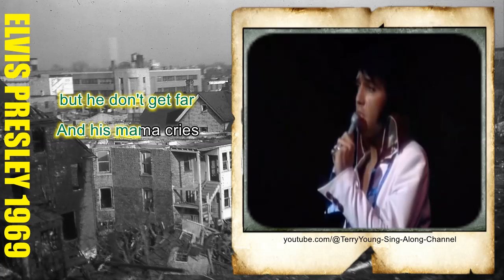Elvis 1969 In The Ghetto HQ Lyrics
"In the Ghetto" (originally titled "The Vicious Circle") is a 1969 song recorded by Elvis Presley and written by Mac Davis.[5] It was a major hit released in 1969 as a part of Presley's comeback album, and also on the single release of "Any Day Now" as the flip side.
The lyrics to the song were written by country music songwriter and singer Mac Davis. The version recorded by Presley is played in the key of B flat. "In the Ghetto" was recorded during Presley's session in the American Sound Studio in Memphis, Tennessee. It was Presley's first creative recording session since the Elvis '68 Comeback Special. Other hits recorded at this session were "Suspicious Minds", "Kentucky Rain", and "Don't Cry Daddy".
The song was published by Gladys Music, Inc., Elvis Presley's publishing company.
The song was Presley's first Top 10 hit in the United States in four years, peaking at number 3, and number 2 in Canada. It was his first UK Top 10 hit in three years, also peaking at No. 2. It hit No. 1 on Cashbox and No. 8 Easy Listening. It was a number-one hit in West Germany, Ireland, Norway, Australia and New Zealand.
As a major international hit, Presley included it in his setlist during his return to live performances at the International Hotel in Las Vegas in 1969. It was a staple of his shows in the first two seasons; however, in his third (August/September 1970), he included it only once, at the dinner show on August 13, for the benefit of the Metro-Goldwyn-Mayer cameras filming the documentary Elvis: That's the Way It Is (1970). This version started without pause at the end of another hit from 1969, "Don't Cry Daddy".
The Lyrics
A boy is born to a mother who already has more children than she can feed in a Chicago ghetto. The boy grows up hungry, learns how to steal and fight, purchases a gun and steals a car, tries to run, but is killed. The song ends with another child being born the same day in the ghetto, implying that the newborn could meet the same fate, continuing the cycle of poverty and violence.